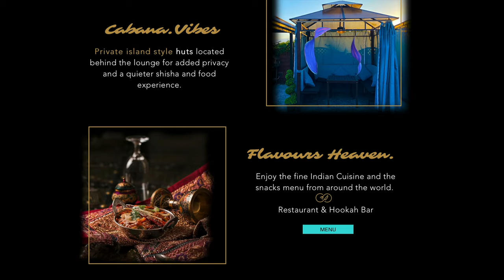Stopping Mixed Marriages: Injection Shere Punjab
KRN TV was delighted to sit down for the 2nd time with Injection Shere Punjab (if you haven't seen 1st interview link below). During this interview nothing was off limits and we talk about it from getting attacked last year, the alleged revenge, stopping mixed religion marriages at the Gurdwara, the strength/size of Shere Punjab, prison stories & much more! All Injections social media links are below and I highly recommend you follow.